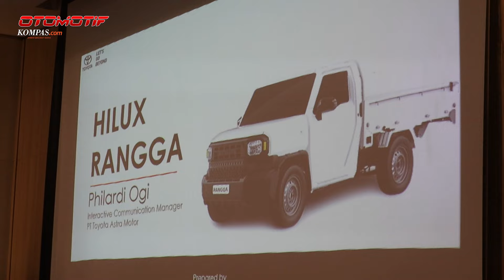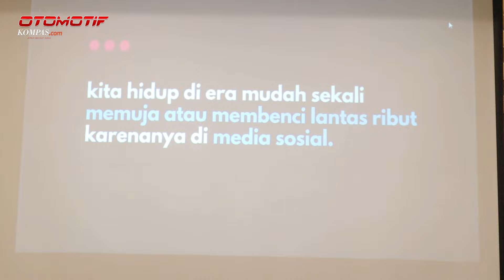Komlab Kompas.com X Toyota Cara Perusahaan Menanggapi Wartawan dan Sosial Media